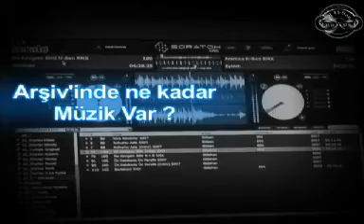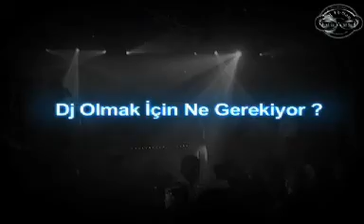DJ H-San Unlimited Entertainment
About DJ H-San